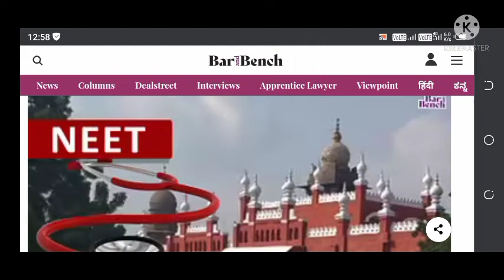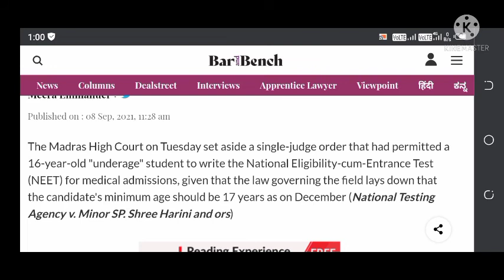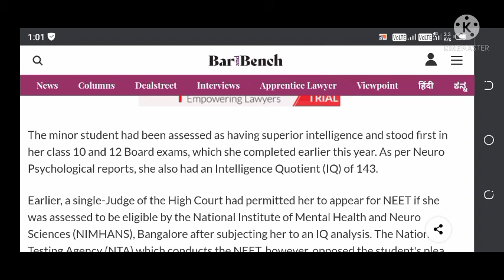neet exam 2021 | Madras High court take big decision | neet postponed latest news today